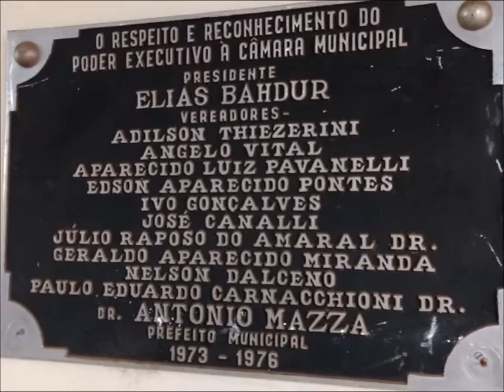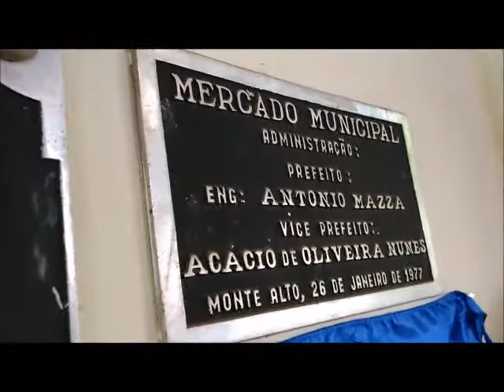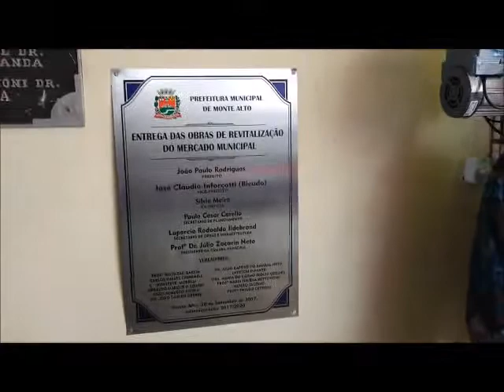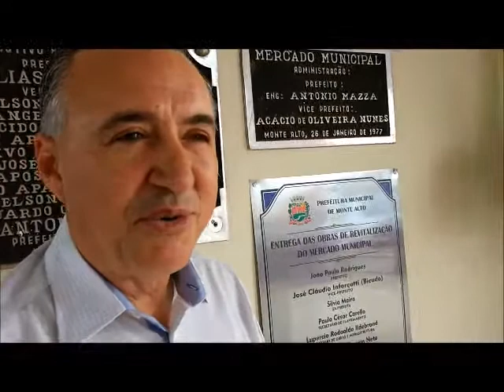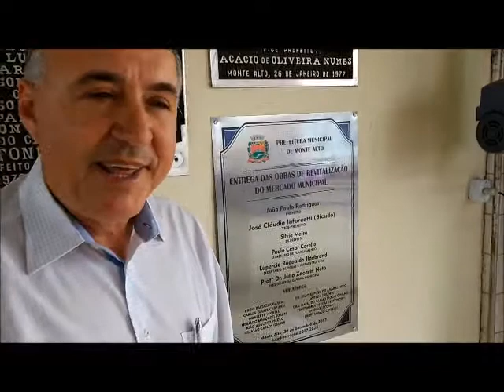Entrega da Revitalização do Mercado Municipal de Monte Alto - SP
Este foi mais um momento histórico em nossa cidade. Aconteceu (30/09/2017), com a presença de um grande publico.